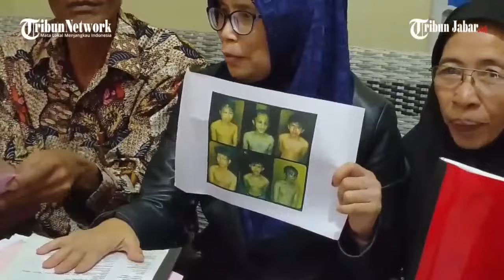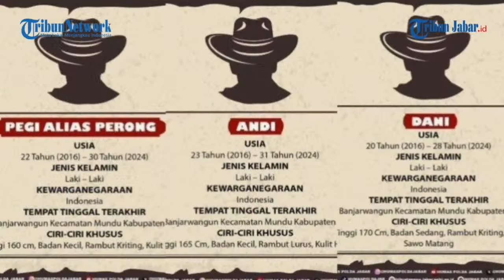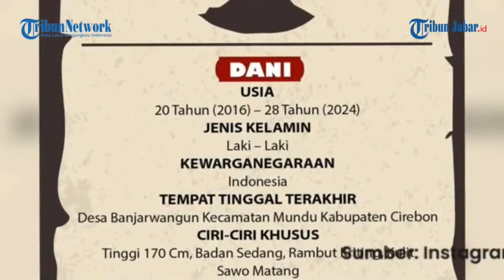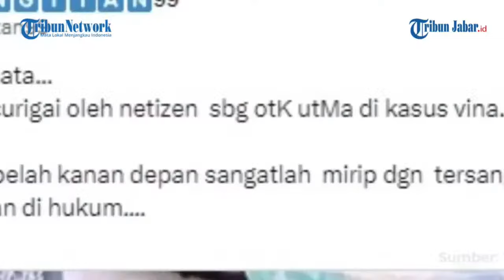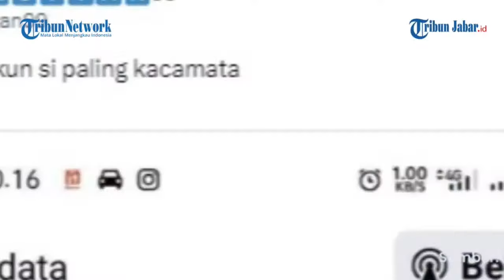Kasus Vina Cirebon Sudah 8 Tahun Berlalu Tetiba Muncul Pengacara Bongkar Soal Salah Tangkap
Kasus pembunuhan terhadap Vina dan Eki di Cirebon delapan tahun lalu hingga kini masih jadi permbicaraan hangat, terutama sejak diangkat dalam film layar lebar.

Berbagai hal berkaitan dengan kasus pembunuhan Vina Cirebon pun menjadi sangat disoroti warganet, terutama bagi kepolisian.

Kini, sosok polisi yang pernah menangani kasus pembunuhan Vina Cirebon pada 2016 silam pun ikut menjadi sorotan.

Ketika itu, kasus tersebut ditangani Kapolres Cirebon Kota (saat itu) AKBP Indra Jafar.

Kini, polisi yang dulu menangani kasus pembunuhan sadis Vina Cirebon sudah menjadi jenderal hebat.

Seperti apa penanganan kasus Vina Cirebon pertama kali?

Lalu, seperti apa profil jenderal hebat yang dulu pernah menangani kasus viral yang kioni diangkat menjadi film tersebut?